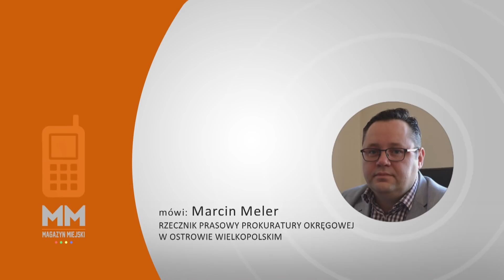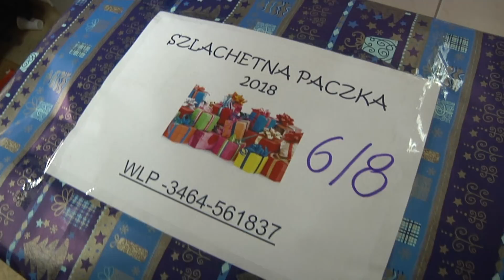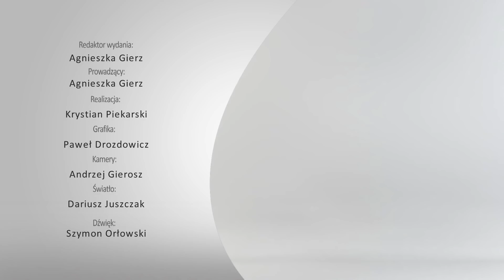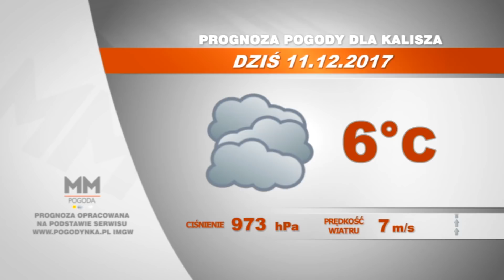11 grudnia 2017 - Magazyn Miejski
Bójka zakończona śmiercią 31-letniego mężczyzny. Magazyn Miejski zaczynamy od tragedii, która wydarzyła się w niedzielę przy ul. Górnośląskiej. W programie powiemy jeszcze o kolejnym potrąceniu pieszego, wybuchu gazu w Wielowsi, finale Szlachetnej Paczki i o zaletach żywej choinki. Zapraszamy!